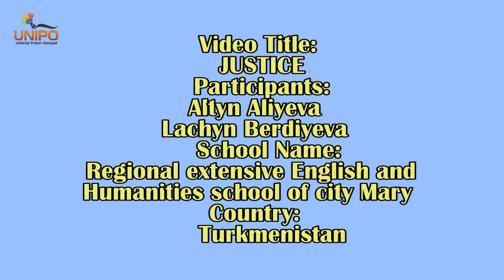Turkmenistan Short movie Justice 1 Unipo 2017